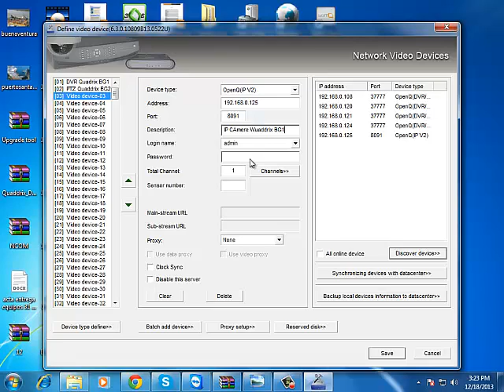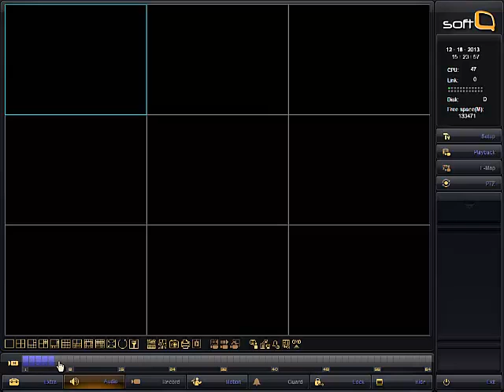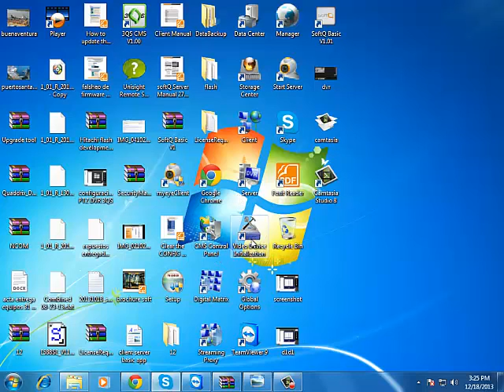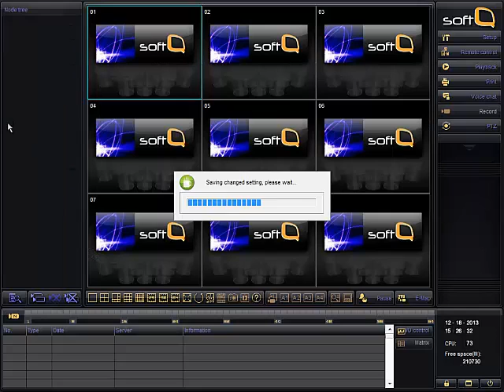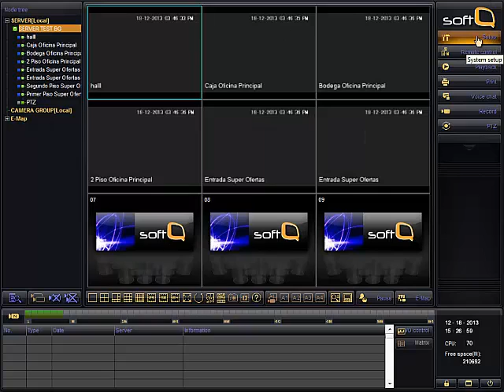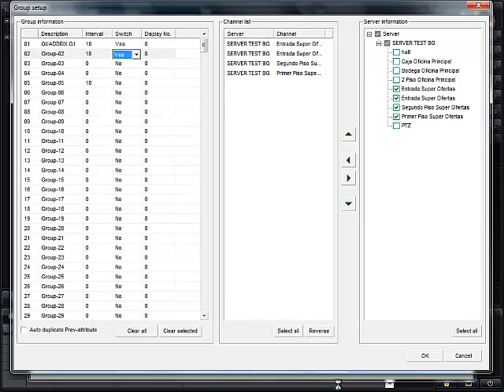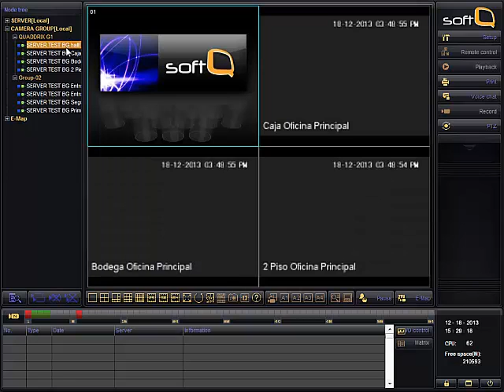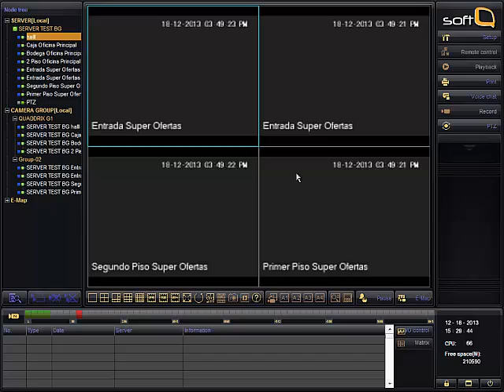create a client server on sofqBasic CCTV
this video show how to create a client server aplication on the softQ basic cctv software